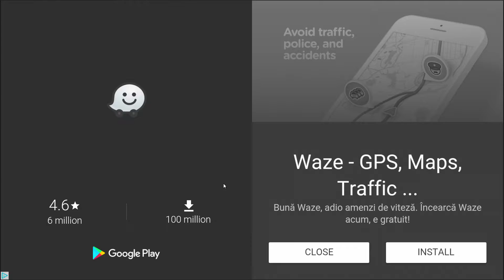Maze Bandit GAME play #1